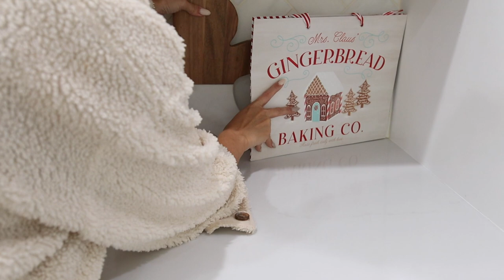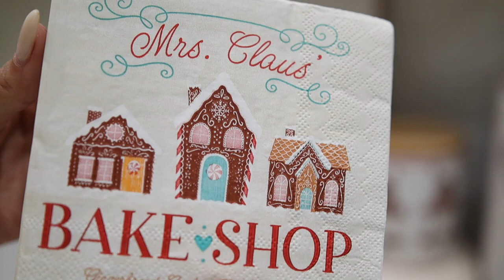DECORATE WITH ME CHRISTMAS COFFEE BAR 2022 | GINGERBREAD THEME COFFEE STATION | HOME DECOR IDEAS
| PRODUCTS IN TODAY'S VIDEO |

MY COFFEE MACHINE

GINGERBREAD MUG

LIVING ROOM
My sofas
Area rug
Coffee table
Pillar candle holders
Gold Frames
Fiddle Leaf Tree

KITCHEN:
Island stools
Gold faucet;
Gold pot filler
Gold cabinet hardware
Farmhouse Sink
Coffee machine
Pendant Lights
Beaded Light
My clear insulated mugs

DINING ROOM:
Wingback Chairs
Magnolia Wreath

home decor